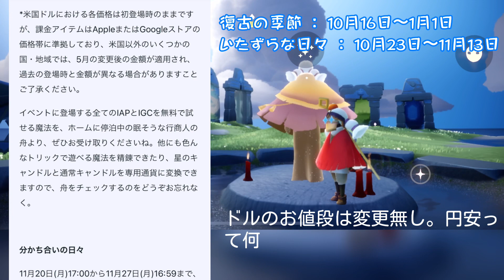パッチノート《Ver 0.23.0》今後のイベント日程などを3分で解説【Sky 星を紡ぐ子どもたち】